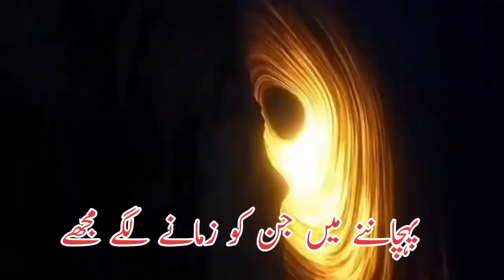Khush Hal Ho Gaye Tum Stany Lage Mujhy ...